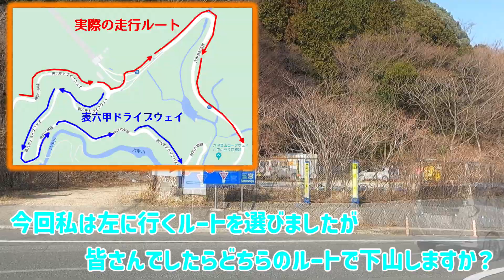【ドライブ】神戸市灘区 摩耶掬星台～表六甲ドライブウェイ～阪急六甲駅【車載】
神戸市灘区の摩耶山頂にある掬星台から阪急六甲駅までドライブしてきました。

山道は上りより下りの方が走りにくいのは私だけでしょうか？ｗ
ほとんどブレーキに足を掛けてましたｗ

しかし壮大な六甲山の景色に心が癒されました。
山にしても海にしても自然は本当にすごいですね。

リクエストがありましたらお気軽にコメント下さい。
可能な限り、可能な範囲でぶらり or ドライブしたいと思います。

【Go Proの設定】
●4K 60fps
●画角→リニア・水平維持
●Hyper smooth→ブースト
●カラー→フラット
●コントラスト→高
●ISO感度→最低100・最高800

【撮影・編集】
撮影デバイス：GoPro Hero 9

【BGM】
Hoppin'J
written by Causality Sound様

【BGM】
ウミネコロード
written by まんぼう二等兵様